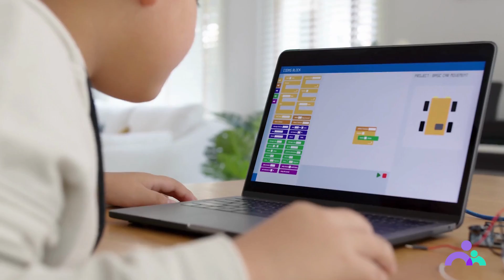Surviving the Summer Slide and Making it an Awesome Summer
The summer holidays are finally here, and how can parents schedule their children's summer holiday?
Parents can keep their children engaged and learning during summer break by incorporating activities such as reading, engaging in educational activities, embracing STEM activities, fostering real-world experiences, setting clear and achievable goals, maintaining a balanced routine, enlisting online tutors, and using employee-sponsored childcare. These practical tips will maintain children's school progress while still allowing them to have a fun-packed summer break.
00:00 Summer holiday is coming
00:48 Reading
01:31 Educational activities
02:08 STEM
02:40 Real-world practice
03:30 Self-directed  learning  goals
04:12 Balanced routine
05:02 Online tutoring
05:38 Employee-sponsored childcare